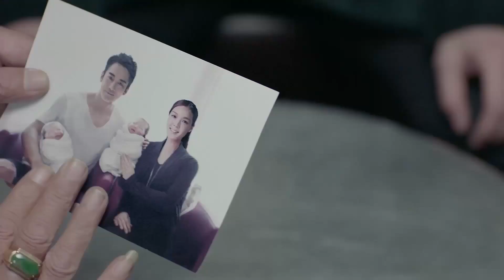Saldır Şimşek l Klip l Lightning l Chen Ya An, Jiang Jin Fu l 进击吧，闪电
Bu ilham verici hikaye, eskrimi seven bir grup genç kadın ve erkeğin yolculuğunu anlatıyor. Zorluklarla dolu engebeli bir yoldan sonra, ülkelerine zafer kazandırmak için dünya sahnesine çıkmak üzere kendilerini aşıyorlar.

Dizi Oyuncuları ;  Chen Ya An, Jiang Jin Fu

Daha fazlasını clickia uygulamasından izleyebilirsiniz.